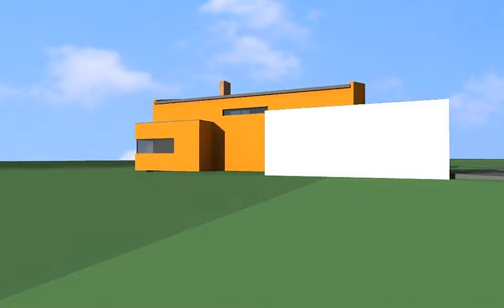vp architects - koncept rodinneho domu - zaborske pri presove